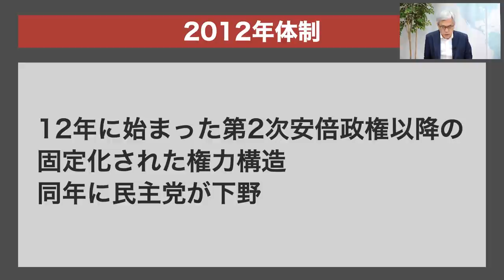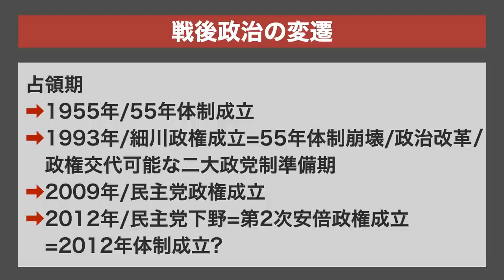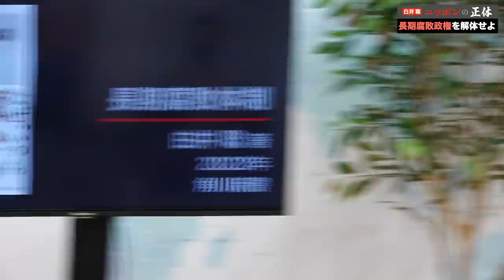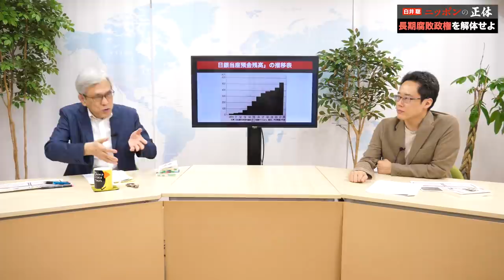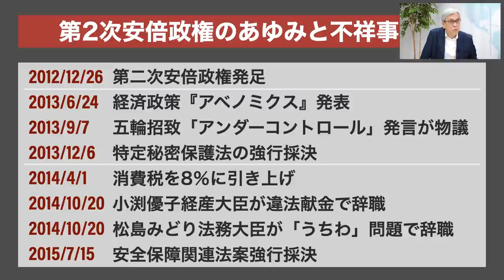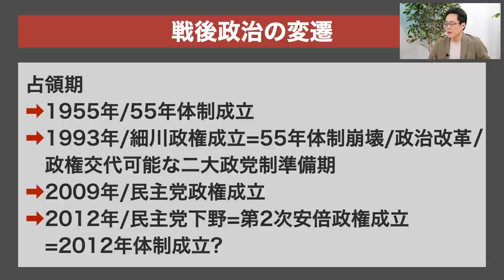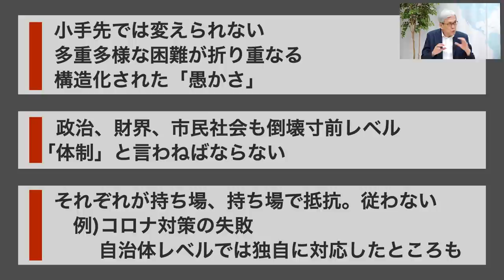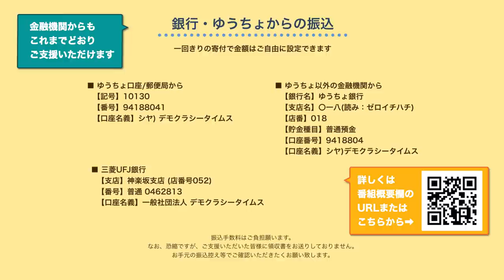【白井聡 ニッポンの正体】～参院選への視点～アベ・スガ・キシダ「長期腐敗体制」を解体せよ！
参院選がスタートし、7月10日投開票が行われます。
これは、第2次安倍政権が発足した「2012年」からつづく
「長期腐敗体制」下の選挙だと白井さんは分析します。
淀んだ10年はなぜ生まれたのか。そこから脱却するには
何が必要かを考えました。

2022年6月24日 収録

【記号】10130
【番号】94188041